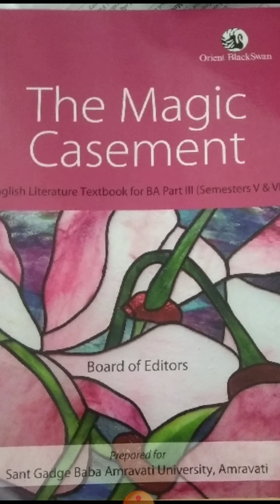B.A. FINAL SEM V - CHRONICLE PLAY (VIDEO LECTURE BY ASST. PROF. S.B. GORE)